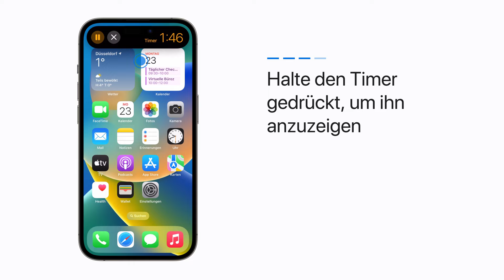So verwendest du die Dynamic Island auf dem iPhone 14 Pro | Apple Support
Mit der Dynamic Island steuerst du auf dem iPhone 14 Pro Timer, Musikwiedergabe und vieles mehr, ohne die gerade verwendete App zu schließen. Halte einfach eine Aktivität in der Dynamic Island gedrückt, um auf die Steuerelemente zuzugreifen, oder tippe darauf, um zur App zurückzukehren.